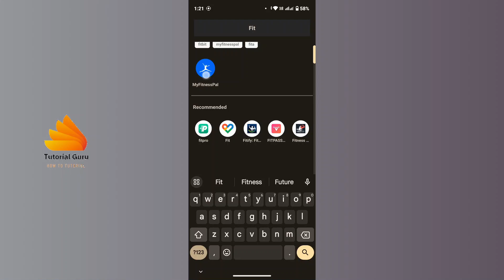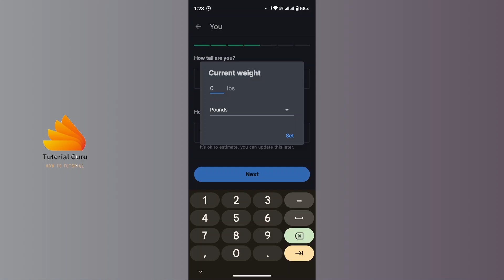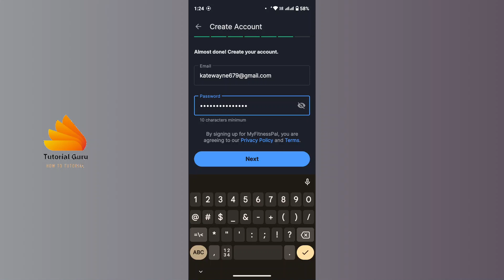How to Create My Fitness Pal Account | MyFitnessPal Sign Up Tutorial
Start Tracking Your Fitness: Learn How to Create a MyFitnessPal Account with TutorialGuru! 💪

📱 About This Video:
In this tutorial, TutorialGuru provides step-by-step guidance on how to create a MyFitnessPal account, empowering you to track your diet, exercise, and overall fitness goals. Whether you're a fitness enthusiast, health-conscious individual, or looking to improve your wellness journey, our clear instructions will help you sign up for MyFitnessPal effortlessly.